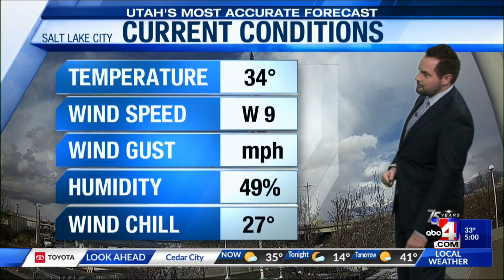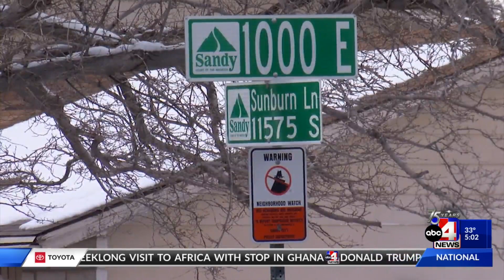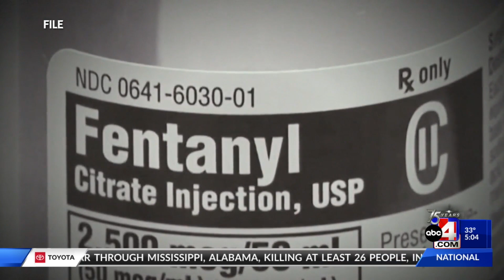Mar. 26, 2023 -- 5 p.m.: Two Fatal Crashes Involving Semi-trucks, 1 Dead in Officer-Involved Shootin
Tonight's top local stories includes a tragic weekend of fatal crashes in Utah, an officer-involved shooting where one man has died, and the sharply rising teen overdose rates.